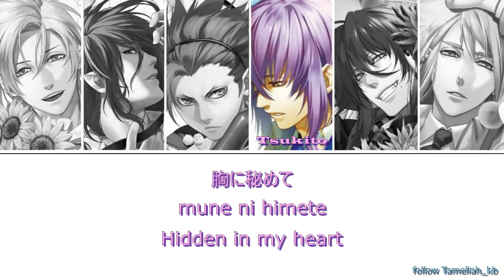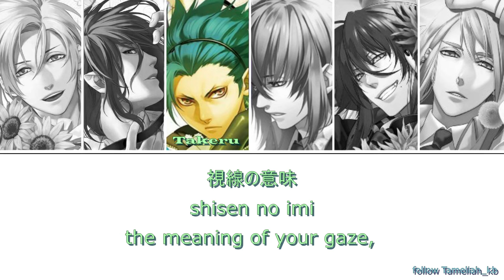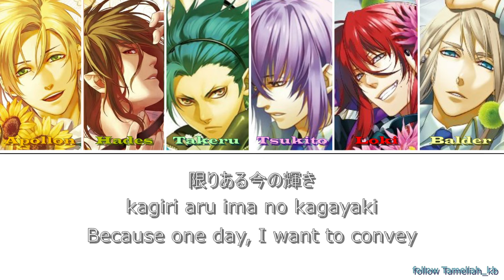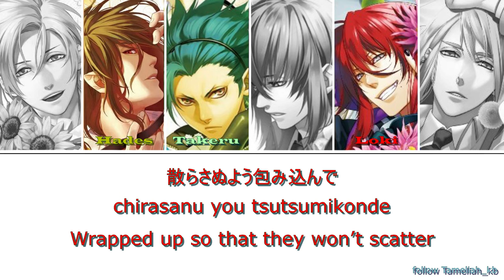Kamigami No Asobi - Till The End | Full | Colour Coded Lyrics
Hello guys, I hope you like this lyrics video! :3
Who is your favourite:
Apollon, Hades, Takeru, Tsukito, Loki or Balder?
~ANIME~
Kamigami No Asobi
~LYRICS/TRANSLATION~
by: silvermoon249
~PICTURE~
~PROGRAMMS~
Editing P.: Movavi Video Editor Plus 2020
Picture Editing P.: Autodesk Sketchbook , Cymera